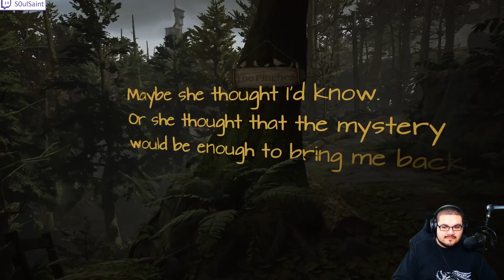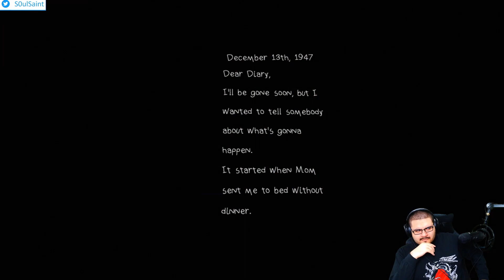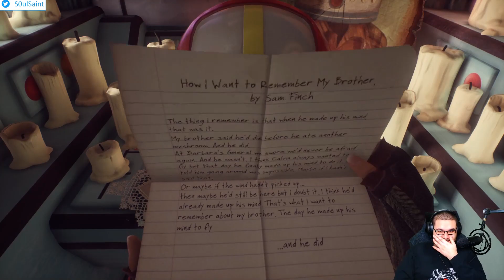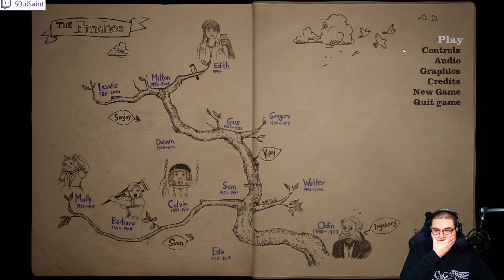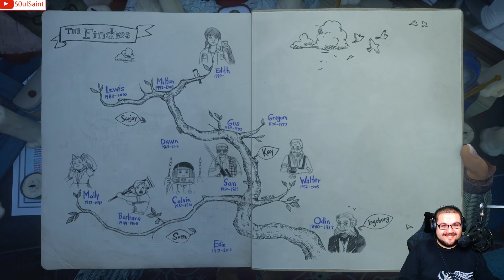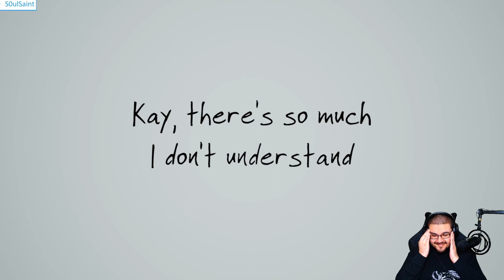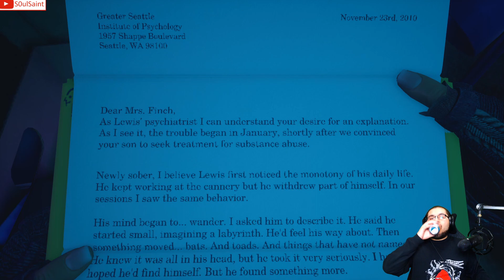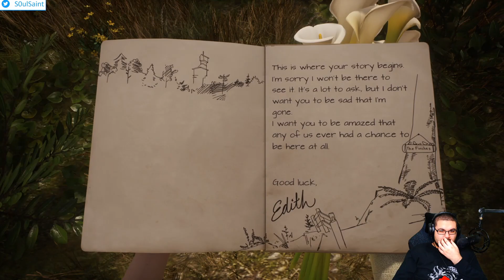This Family is DOWN BAD!!! | What Remains of Edith Finch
Join us as we journey through the mystery of Edith and her family!! Their house is huge! Lets see what happened to them.